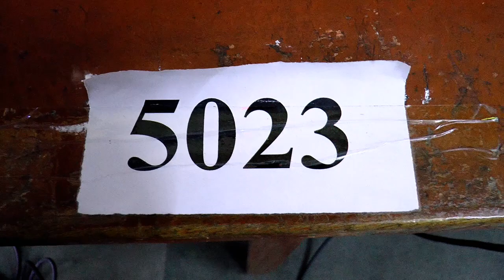5023 - Digital Juicer